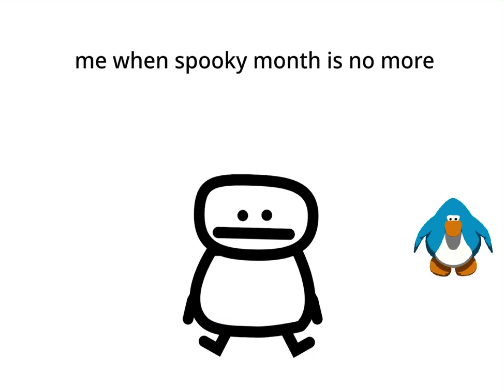Club peng in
Sorry for not posting in a while